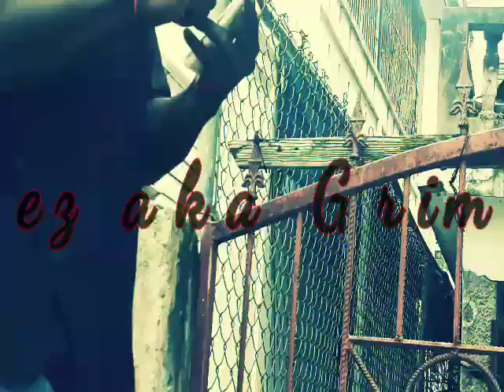Shines AKA GrimPin - Black Matic (Official Video)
Music video by Shines AKA GrimPin performing Black Matic (Official Video).